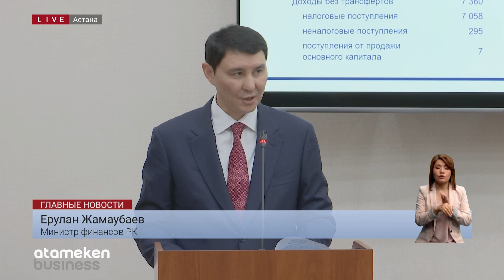400 млрд тенге госбюджета использовали неэффективно – Минфин РК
Пока люди все активнее и активнее налетают на бесплатную еду во время праздников и различных акций, чиновники продолжают неэффективно расходовать бюджетные деньги. Больше четырехсот миллиардов тенге в прошлом году потратили не продуктивно акиматы и госорганы. К таким выводам пришли в Министерстве финансов и озвучили их сегодня на заседании Правительства. Причем это не вся сумма: в нее не включили аудиторские отчеты. Прибавьте сюда неизрасходованные, по разным причинам, 260 млрд… Почему госорганы так и не научились грамотно тратить деньги из казны – узнавала Кира Каниболодская